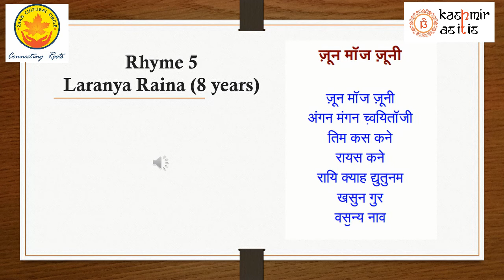Rhyme 5 - Contestant 6 - Laranya Raina (8 years)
Project Zaan (Valiv Zaan Karav) has come together with Kashmir As It Is to host a Rhyme Recitation competition for Kashmiri Kids of age below 12 years. Each week, a Rhyme will be released with its lyrics; participants must learn the rhyme and recite it & send the a/v to us. Each Rhyme will have 10 points – 5 for recitation and 5 for pronunciation. Participant scoring maximum points out of 50 will be the winner. Main Objective of the Project Zaan is to disseminate information about our motherland, our language and our culture to younger generations and popularize Kashmiri language.  By this competition we hope to bring in the zeal for “speaking Kashmiri” among our young generation. Therefore you all are requested to Participate and learn Kashmiri in a fun way. All the material, including the audio, video and photos existing on this YouTube channel is shared by the contributor whose name has been duly mentioned. Contributors are free to share their content with other sites/channels.